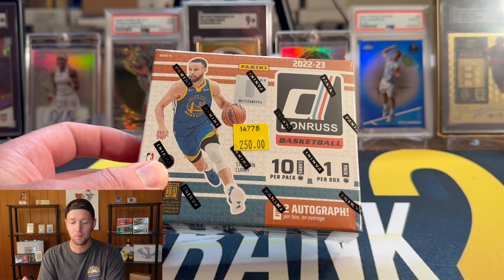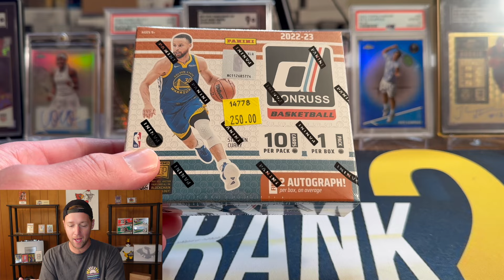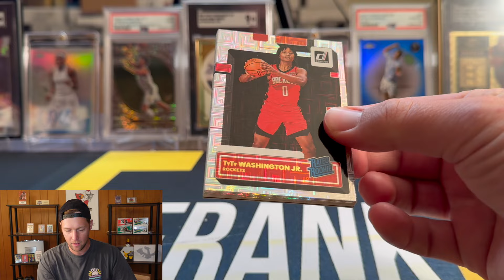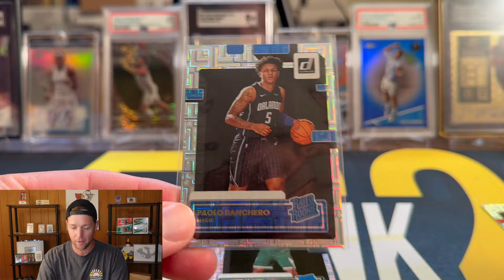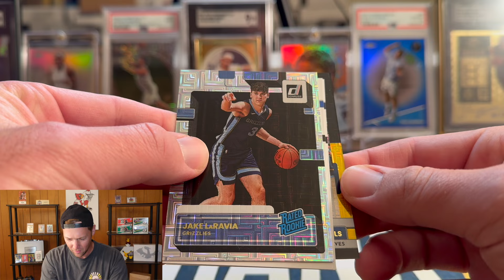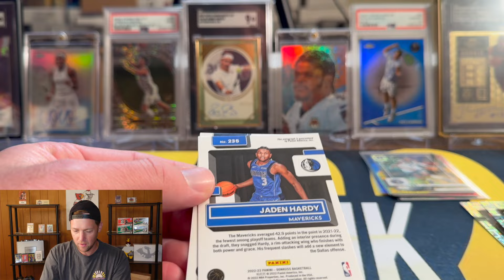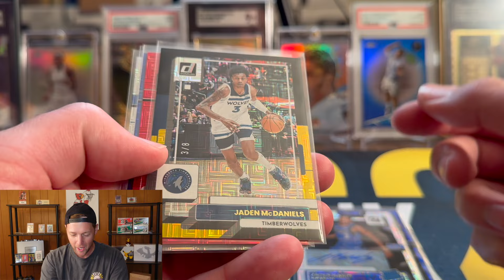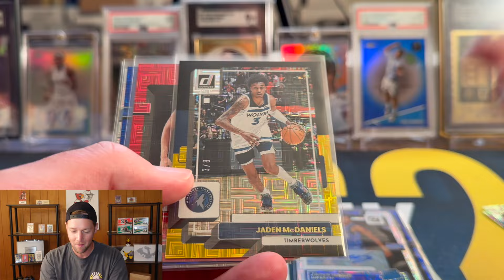Was This Box Good Enough To Beat @BreakWithKate???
In this video I take on BreatWithKate in a $300 box battle! My box was solid but is it good enough to win?